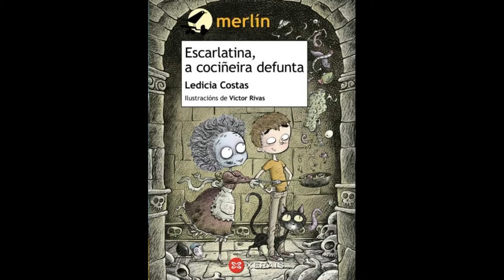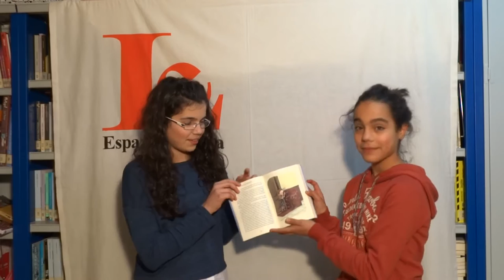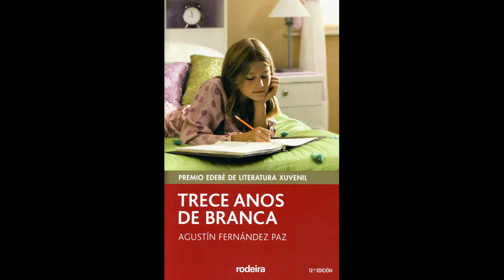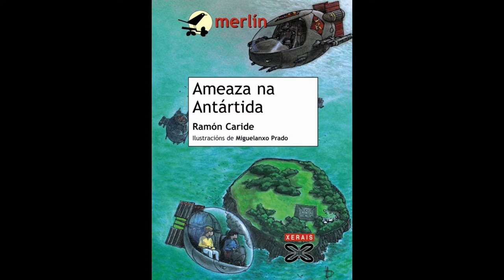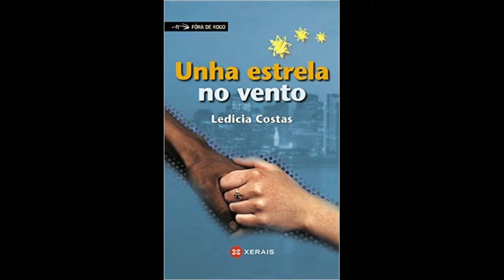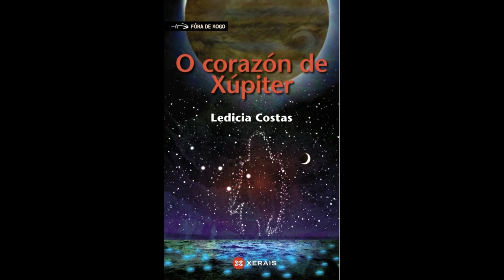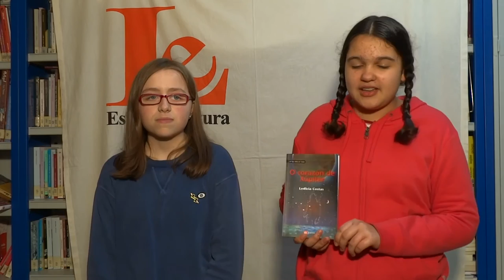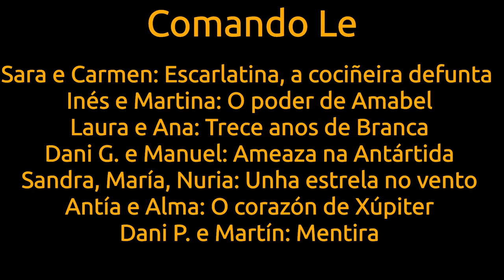Booktubers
Booktrailers realizados polas mozas e mozos de Comando Le de Espazo Lectura en marzo de 2016.